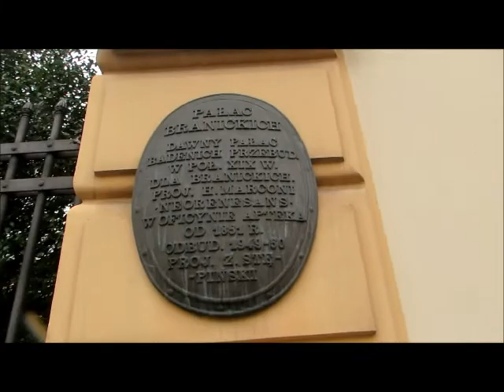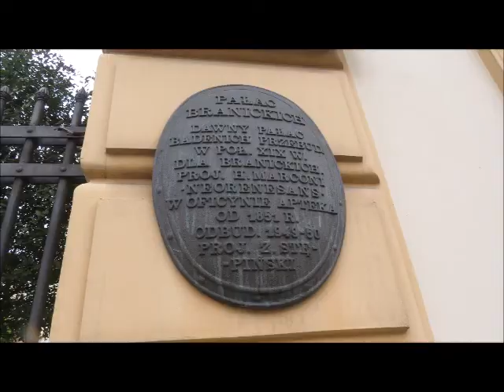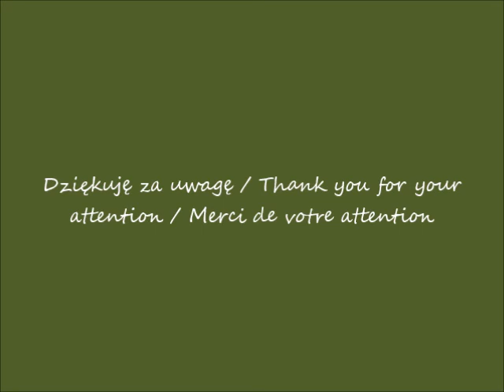2019 09 27 Warszawa Pałac Branickich cz 1 po 12 21 muzyka Love now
Pałac Branickich / Baranicki's Palace / Palais de Branicki
Ulica Nowy Świat / Nowy Świat Street / Rue de Nowy Świat
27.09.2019 po / after / après 12.21